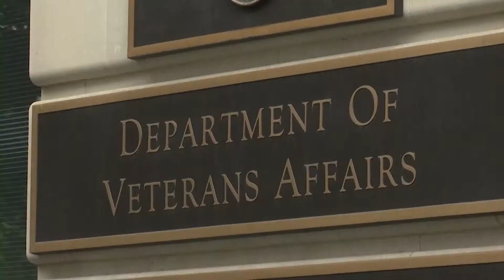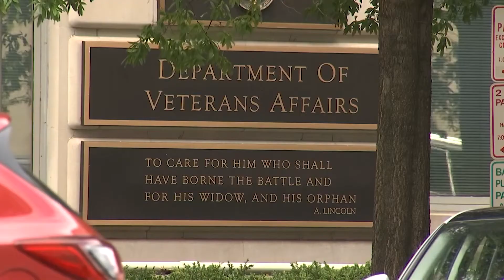President Trump creates new task force aimed at helping veterans with mental health issues